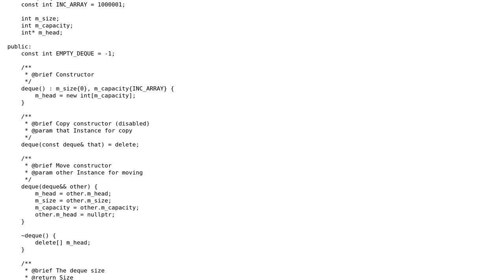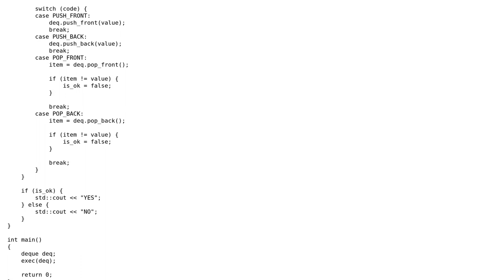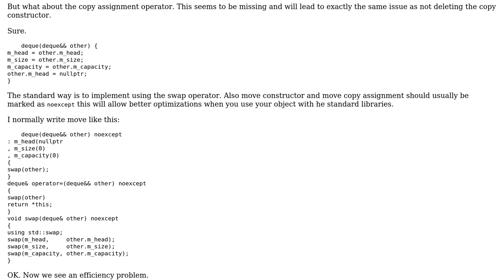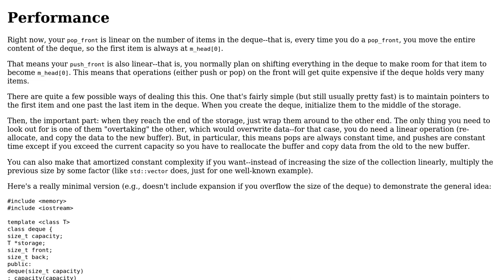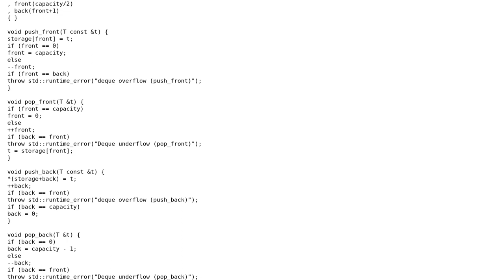Code Review: A deque for up to one million elements (3 Solutions!!)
Code Review: A deque for up to one million elements

With thanks & praise to God, and with thanks to the many people who have made this project possible! | Content (except music & images) licensed under CC BY-SA | Music | Images & others | With thanks to user ??? user Martin York user Jerry Coffin user Daniel Jour user 200_success and the Stack Exchange Network Trademarks are property of their respective owners. You are responsible for your own actions.